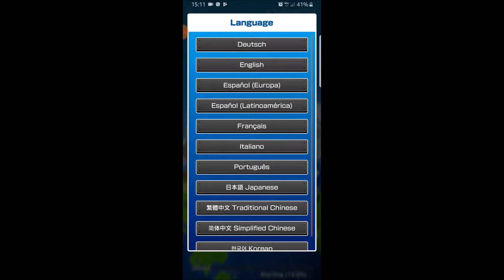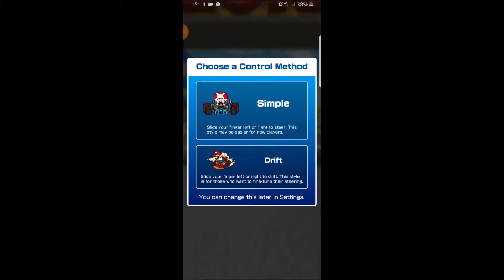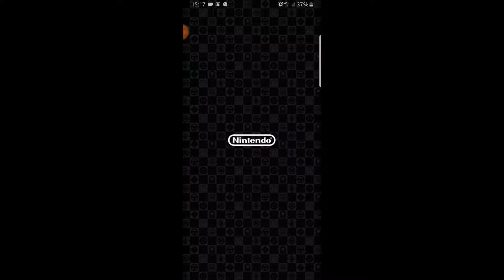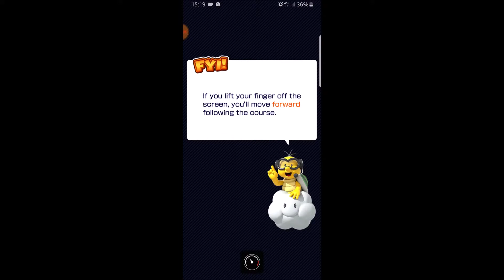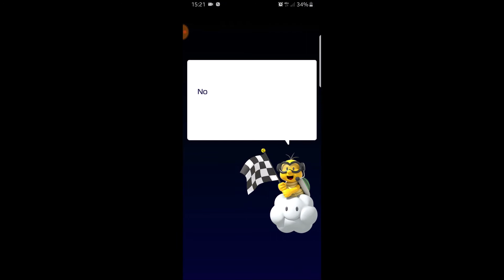MarioKart Tour - First Time Gameplay (EDIT)